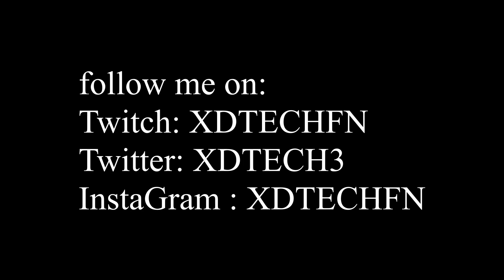Calling My Phone 📞 (Fortnite Montage)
Calling My Phone 📞
Lil Tjay feat. 6LACK "Calling My Phone'" (Official Video)